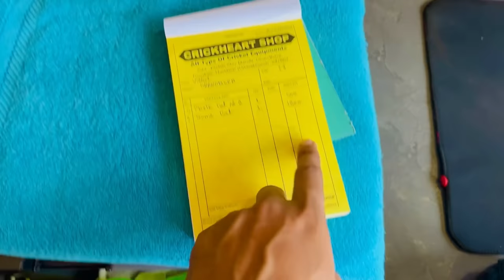Plastic Bat And Tennis Bat Vs Leather Ball 🔥 150m Six 😱 Cricket With Vishal Challenge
Cricket with vishal challenge | Cricket With Vishal Match Vlogs | Tennis Bat Vs Leather Ball | plastic cricket bat￼ | six hitting challenge | Cricket Match Vlogs | How To Play cricket match in hindi | Cricket Tips In Hindi | Batting Tips In Hindi |  Bowling Tips In Hindi | thriller match | tennis cricket tournaments | Super Over Thriller Match

vishal cricket
cricket vishal
cricket with vishal